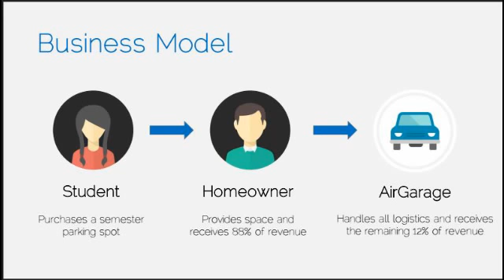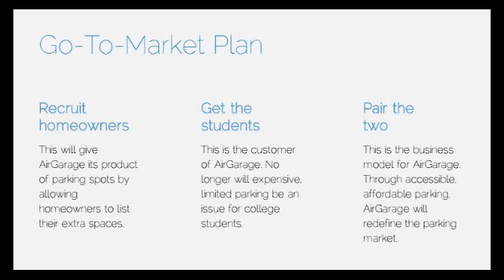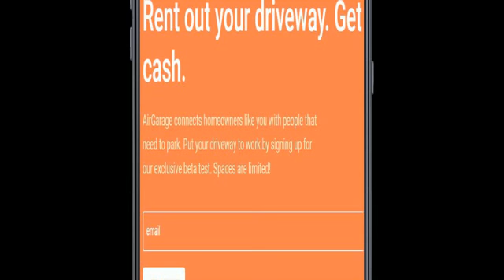FSE-MGT AirGarage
AirGarage is a parking marketplace that provides affordable, easy to locate, shared economy parking. Unlike college campus parking services, which provide high cost, fixed location, parking spaces.